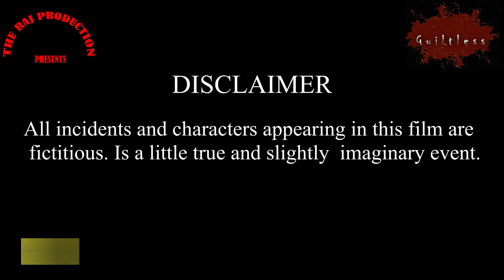Guiltless - Short Film - Re- Shoot -2021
THE RAJ PRODUCTION PRESENTS - GUILTLESS SHORT FILM

STIRRING

RAJ          - RAJ
              (BLIND MEN JUNIOR SCIENCE STUDENT)
SAMEER  - SAMEER
             (SENIOR SCIENCE STUDENT)
VIJAY       -VIJAY
           (SAMEER AND AMIT FRIEND HE ALSO SENIOR SCIENCE      STUDENT)
AMIT         - AMIT
          (SAMEER AND VIJAY  FRIEND HE ALSO SENIOR SCIENCE STUDENT)

MONU       - VIJAY VOICE OVER

MEGHA     - AMIT'S WIFE

DIRECTED BY
RAJ SENGUNDAR

GUILTLESS SHORT FILM

THAT THE REAL STORY FOR RAGGING

THE BLIND MEN REVENGE TO THE SENIOR STUDENTS

IN THIS SHORT FILM TRUE OWNER AND MUSIC ITS NOT ME

Chakram  Comedy Web Series Episodes
Watch Full web series Video

Acting ka Kida Chote Lal Comedy Web Series Episodes